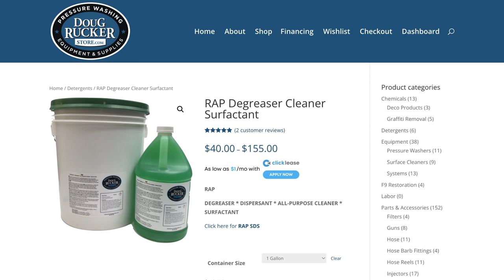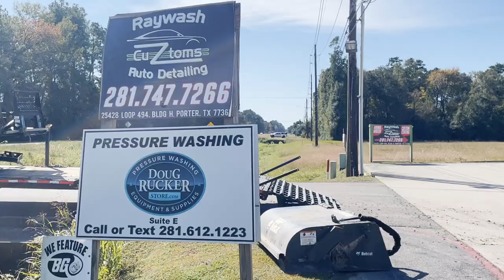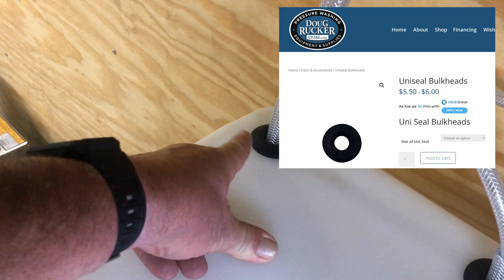Pressure Washer Air Bubbles aka "Spitting Water" from Doug Rucker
This Pressure Washer Air Bubbles video from Doug Rucker is designed for professional power washing contractors to help them in their business.  Air bubbles sometimes find their way into your system, and in this video, I detail how to diagnose and resolve these air leaks.  Here are few direct links to products mentioned in this video:

Are you looking to start a pressure washing business?

I have an online video school with over 260 training videos that will help you drastically cut your learning curve if you are starting a pressure washing business.

Be sure to check out our Pressure Washing Classes and Training Schedule

If you want the best oil for your machines and save money on repairs and fluid changes then use these:
High Performance Lubricants-Best Oil and Lubricants for your Vehicles and Equipment

Here are some helpful tools I use that I purchase through Amazon. Trust me it’s not much….

Woodford Vaccum Breaker

Circuit Breaker Finder

Finish Thompson Drum Pump Kit

Linear Track Rails for Enclosed Trailers/Vans

Talent Cell Power Pack

AfterShokz Aeropex

Scotch Exterior Surface Tape

Tru Blu Pipe Dope for Kingslinger and other Fittings

Flex Fit Hat

Warner Tool Spray Shield to Protect Doors

Silcock/Water Key for Commercial Water Supplies

Huck Towels For Cleaning Glass

The BEST and MOST COMFORTABLE work boot I have ever owned. And Water Proof

The best and most stable Ladder Stabilizer you can get

Stucco Tape for taping Doors and other areas

Goolo Charger

Ball Valve For Soft Washing

Outdoor Edge Razor Knife

Two part epoxy Paste

Manfrotto Tri Pod Kit

Crow Foot Wrench

50 Foot Flexzilla 3/8 Air Hose

Rigid Soaker Nozzle

Safety Glasses

Pipe Thread Sealant for Dougenator

Cell Phone Stand Holder-Great inexpensive cell phone/Ipad holder for desk